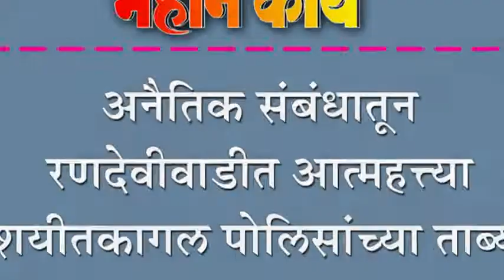अनैतिक संबंधातून रणदेवीवाडीत आत्महत्त्या : संशयीत कागल पोलिसांच्या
अनैतिक संबंधातून रणदेवीवाडीत आत्महत्त्या : संशयीत कागल पोलिसांच्या ताब्यात